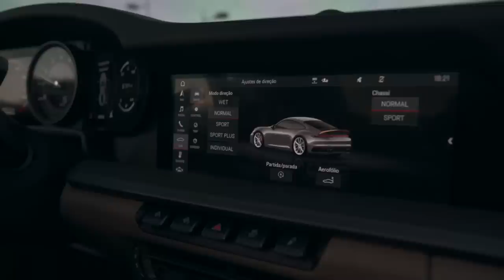NOVA COR DA MINHA PORSCHE - ROSA FLORESCENTE 🔥 !! * tá chamando mt atenção c loko *